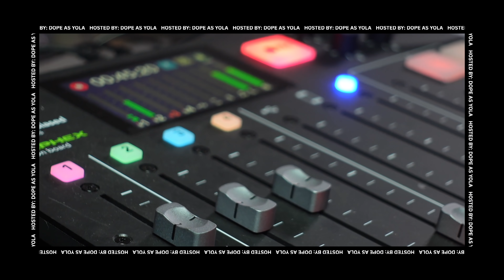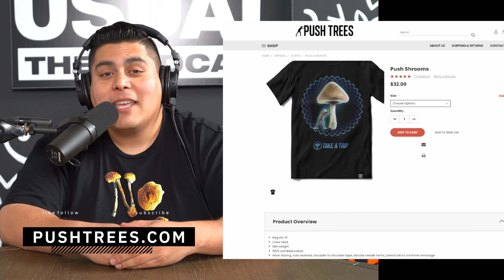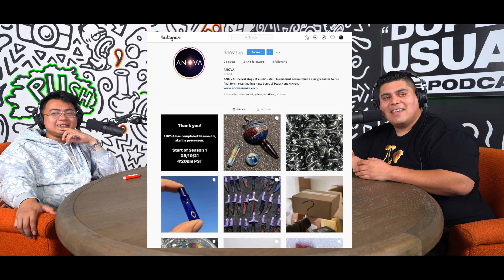Highly Recommend w/ Erick Khan | Hosted By Dope As Yola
I kinda feel like this is the episode when Family Guy met The Simpsons.

With no exaggeration at all ...we must have gotten at least 5-10,000 comments for Erick to be a guest .the wait is finally over. Personally I was super stoked to do this episode , getting to talk to someone that has exactly the same lifestyle as me is rare. Erick has built such a strong fan base and its great to see him expand into his new company ... the perfect path for a content creator!
Thank you all so much for the constant support this is going to be a fan favorite forsure!!!

We unfortunately cant link Erick's YouTube or IG due to its content and we don't want to get Youtube upset with us. but its "Erick Khan" on all platforms.